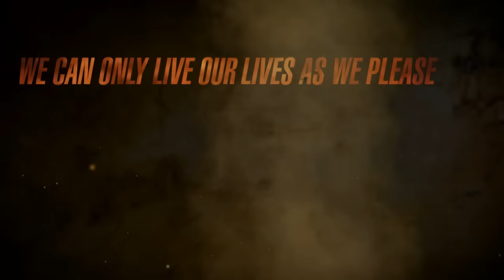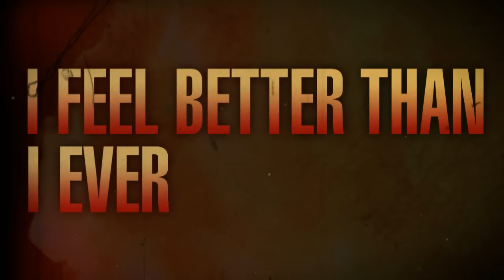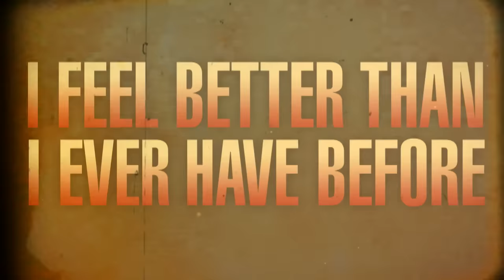Attila - Party With The Devil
Attila's official lyric music video for 'Party With The Devil'.

Lyrics:

So what?
You don't agree with the things that I do
And you always accuse me
I can never ever be a perfect f***ing image of what you want and nobody can ever live forever
Getover it
I'm ready now

We can only live our lives as we please
So just get the f**k over it

I'm ready now

And it goes on and on, and on, and on, and on, and f**k it
Six, six, six
Party with the devil, b***h

Rage-aholics
Anonymous
Fill your cups
We're dancing with the devil
He'll drink you under the table
Fire burning in your lungs
So drink up
And now the Devil's inside me
I feel better than I everhave before